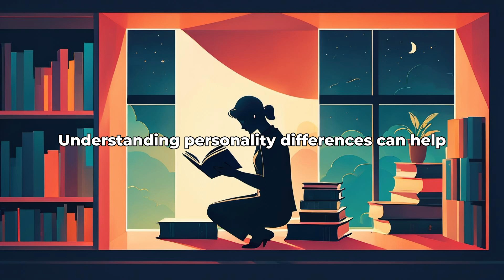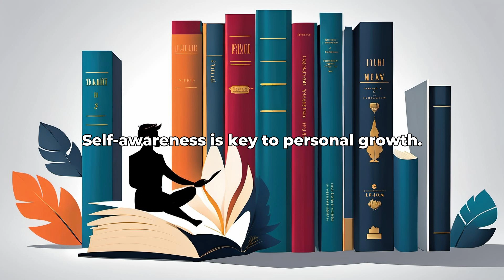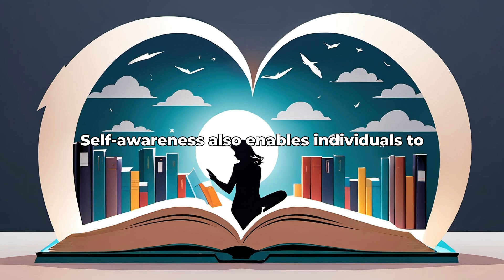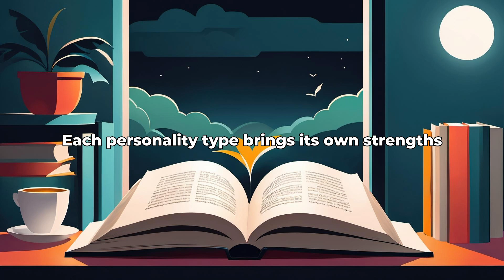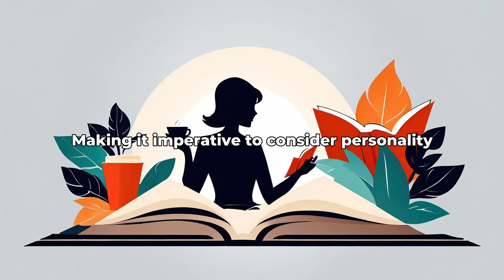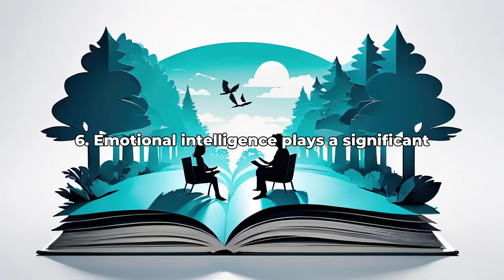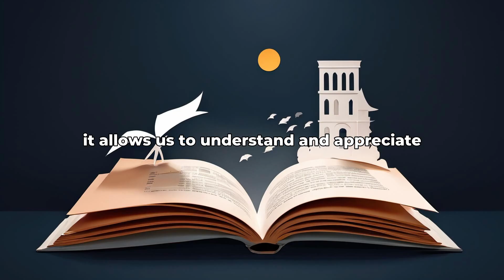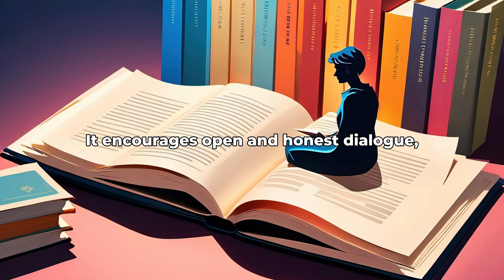Please Understand Me by David Keirsey: 7 Algorithmically Discovered Lessons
Dive into the world of Please Understand Me by David Keirsey with AlgorithmicReads! Discover 7 algorithmically discovered lessons that distill the essence of this valuable book.

1 Understanding different personality types can improve relationships

2 Self-awareness is key to personal growth

3 Embracing diversity in personalities leads to a more harmonious society

4 Communication skills can be enhanced by knowing personality preferences

5 Recognizing strengths and weaknesses can lead to improved decision-making

6 Emotional intelligence plays a significant role in interpersonal dynamics

7 Building empathy is essential for creating meaningful connections with others